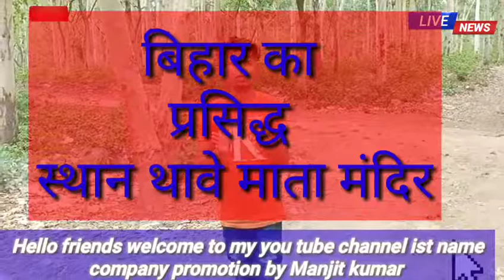बिहार का प्रसिद्ध स्थान थावे माता मंदिर सिवान जिला गोपालगंज जिला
Hello friends welcome come to my Youtube.channel  ist name company promotion by Manjit kumar

 just to aaj main video upload kar raha hoon